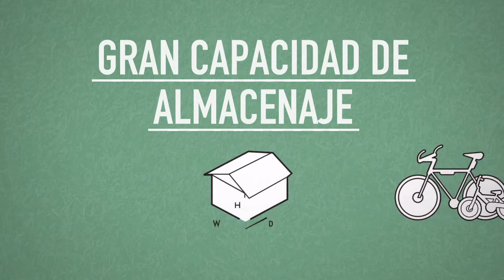FACTOR 8X11 SP